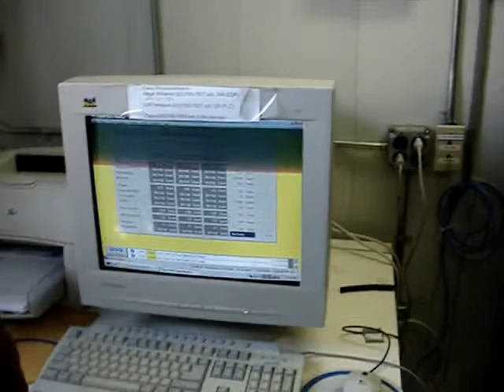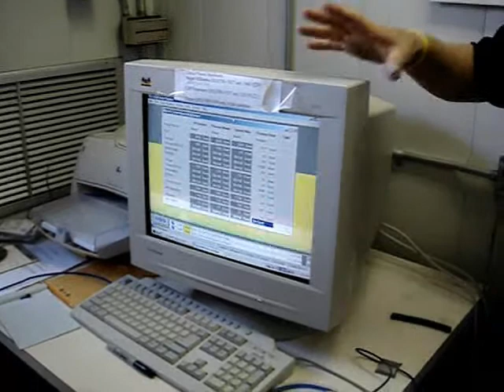Power Plant Pt 6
This is part of a series of videos offering a detailed tour of a power plant. We were given this opportunity when Bryan Texas Utilities hosted this event as part of their dedication of a new generator.